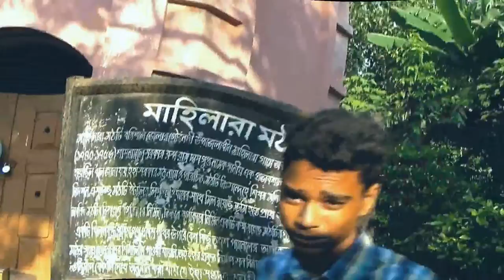বাংলাদেশের সবচেয়ে বড় মট || The biggest mutt in Bangladesh || RIFAT HOSSAIN VLOG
📽MY CHANNEL VIDEO TOPIC 🔻👉1: Daily Vloger 📸

RIFAT HOSSIN VLOG DAILY VLOG FOOD VLOG
BD VLOGER
vlog
vlog
bd vlog
RIFAT HOSSIN VLOGS
FOOD VLOGS
VLOGS